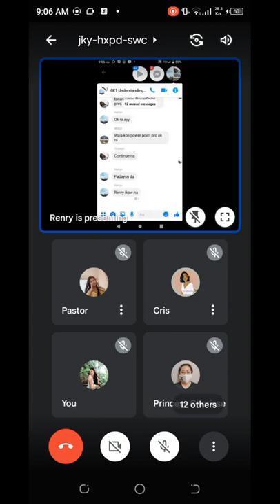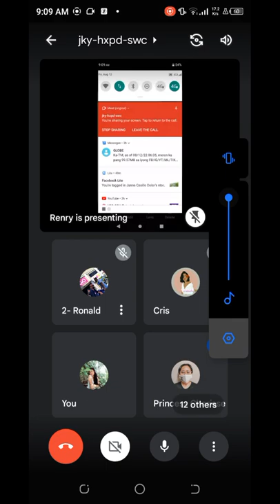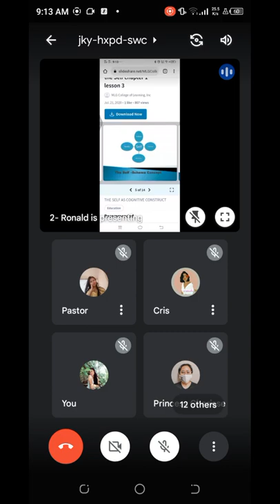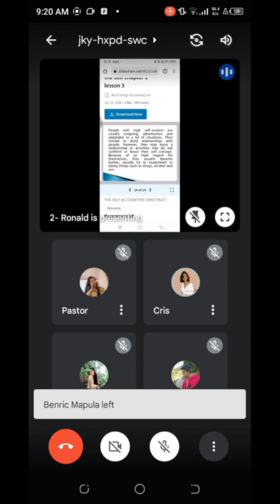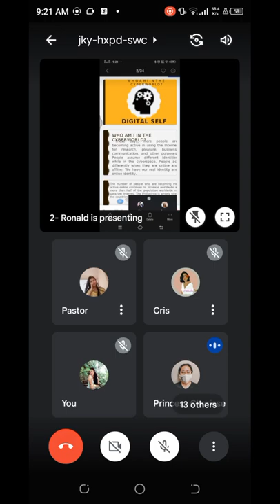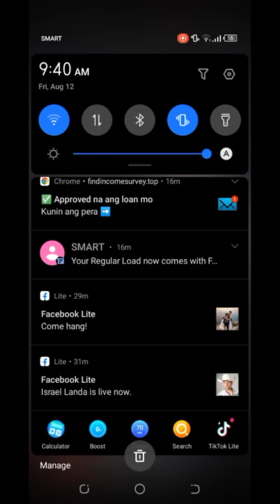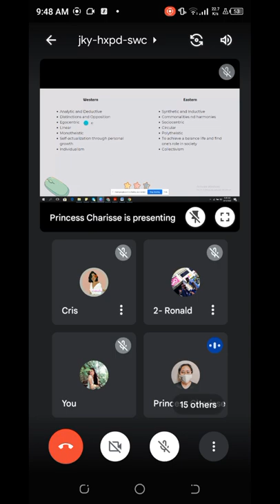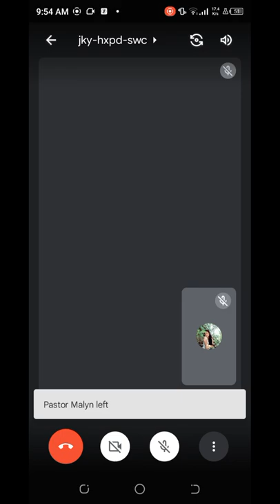GE 1 - UNDERSTANDING THE SELF, online class..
GE1-UNDERSTANDINGTHESELF,
teacher,Ms.PrincesscharisseY.Callao